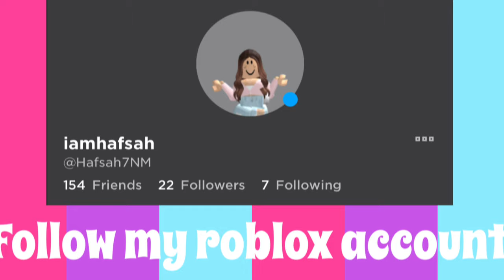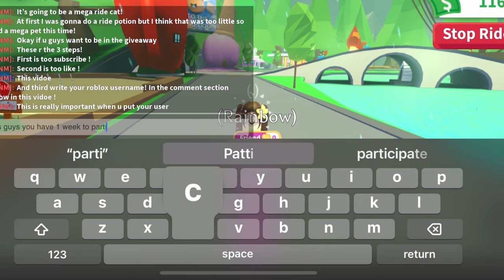Adopt Me Giveaway for 1000 subscribers! 🩷🥹 (CLOSED)